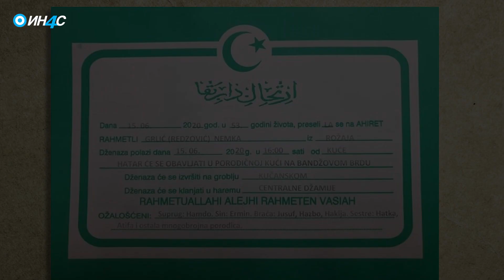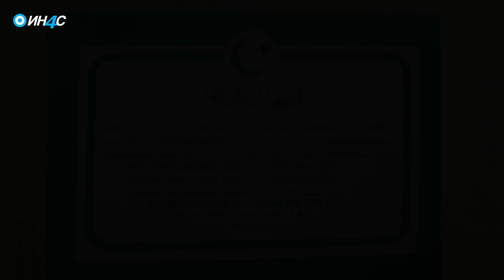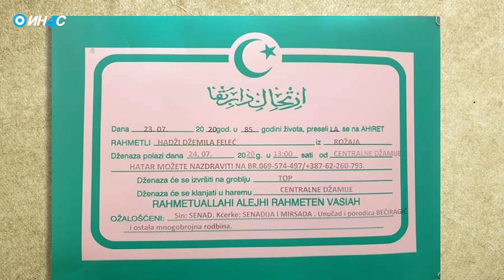ИН4С: За Мила гласају и мртви!